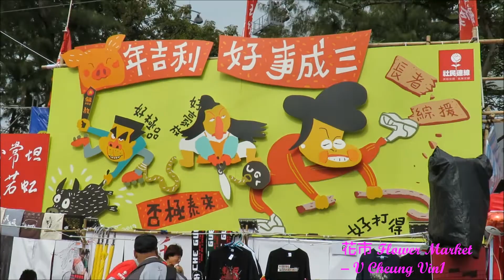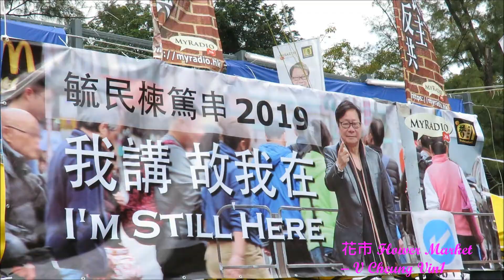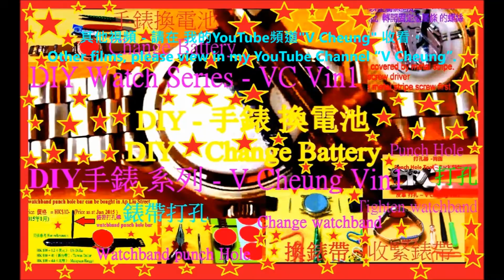2019 維園花市 (香港維多利亞公園 )4/5 其他 Flower Market Victoria Park Hong Kong 4/5 Others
2019 Flower Market Victoria Park Hong Kong 4/5 Others 花市 香港維多利亞公園 4/5 其他

- 2019 香港 六合彩 AA2 新年金多寶  八千萬 大熱門柱形圖
- 嘉頓Garden Centre demolition
-   2016 이성민 Clara 李成敏 (韓國藝人) 在 香港 沙田馬場 時裝表演 2016 Clara in HK Shatin Racecourse Fashion Show
-  2016 森巴勁舞 在 跑馬地馬場 2016 Samba Dance in Happy Valley Racecourse Happy Wednesday
-   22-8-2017 颱風 天鴿 來 香港Typhoon Hato in Hong Kong